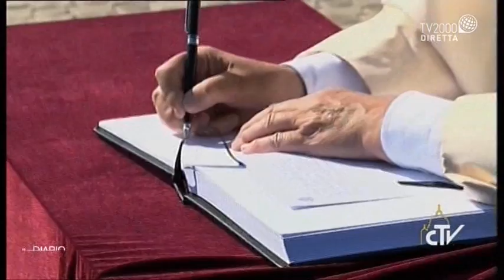Il diario di Papa Francesco - Viaggio in Armenia - 25 giugno 2016 - 2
La puntata de “Il Diario di Papa Francesco” - Viaggio in Armenia - del 25 giugno 2016 condotta da Gennaro Ferrara. Ospiti in studio: Luis Badilla Direttore Il Sismografo, Riccardo Burigana Direttore Centro per l’Ecumenismo in Italia, padre  Ivan Martini - Missionario Camilliano
padre Hamazasp Kechichian -  Mechitarista, Monastero dell’Isola di San Lazzaro degli Armeni - Venezia, Baykar Sivazliyan -  Docente di lingua armena alla Statale di Milano.